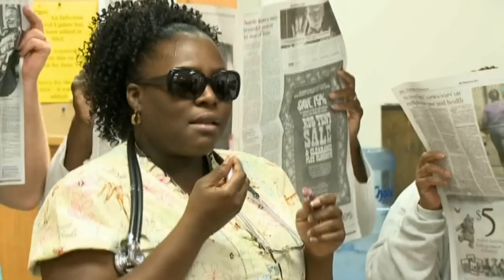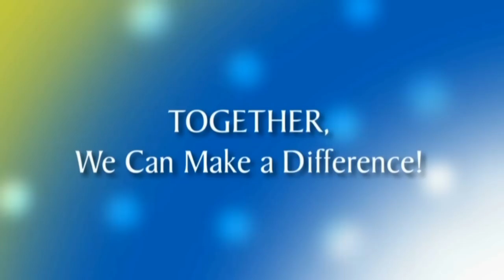Our Employee Music Video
MedStar Washington Hospital Center is kicking off the new fiscal year, celebrating our most valuable assets. Watch our team members boogying in our very first employee music video!